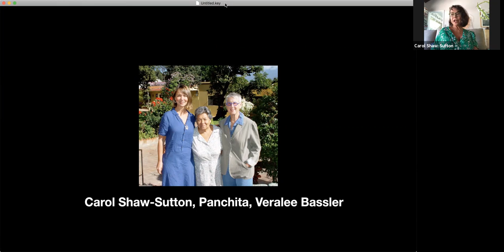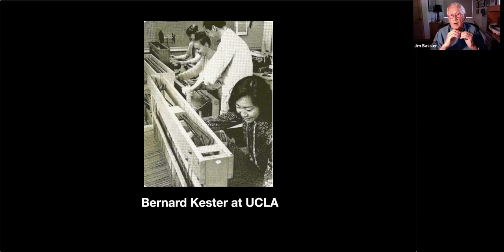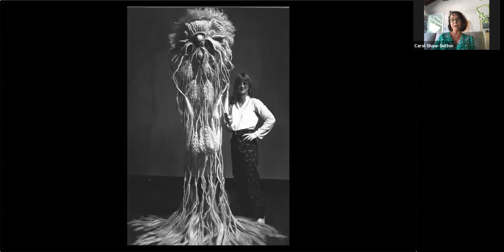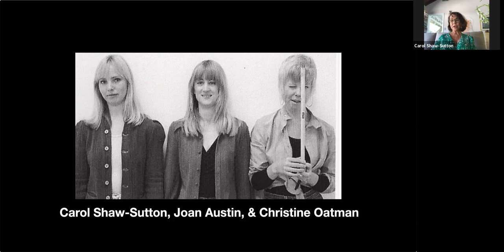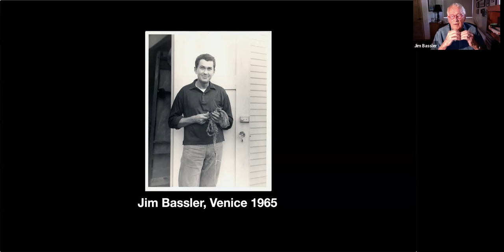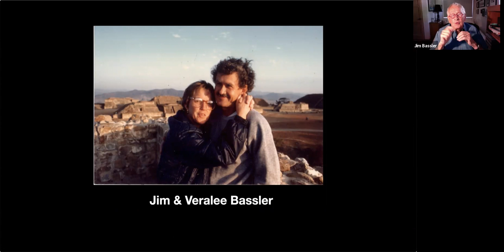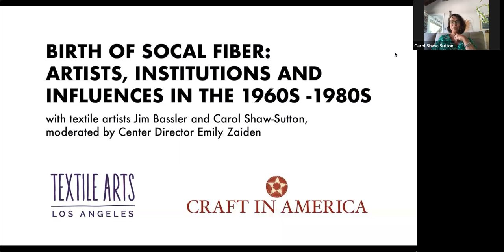BIRTH OF SOCAL FIBER: ARTISTS, INSTITUTIONS AND INFLUENCES IN THE 1960S -1980S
To celebrate Textile Month 2020, please join the Craft in America Center, in collaboration with Textile Arts LA, for a talk with textile artists Jim Bassler and Carol Shaw-Sutton, moderated by Center Director Emily Zaiden.

During the second half of the 20th century, a fiber art scene emerged in Southern California with a distinct approach. This conversation will explore Bassler and Shaw-Sutton’s personal experiences and take on the emergence and evolution of fiber art in this region, in addition to touching on their own contributions.

They discuss early influences and influencers, especially Bernard Kester and Joan Austin, and cover a bit of the genesis story of the UCLA and CSULB fiber programs. How did the textile design world influence what happened here? Is it possible to define a SoCal fiber aesthetic? Was the fiber movement here different than in other parts of the country, and if so, why was this the case? The talk delve into groundbreaking ideas in fiber.